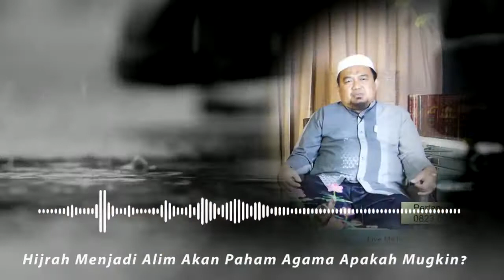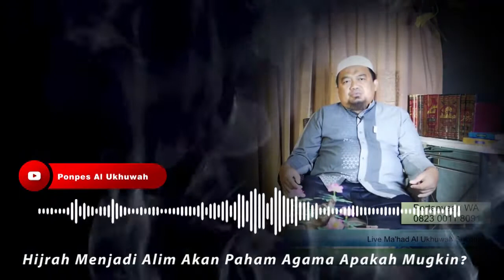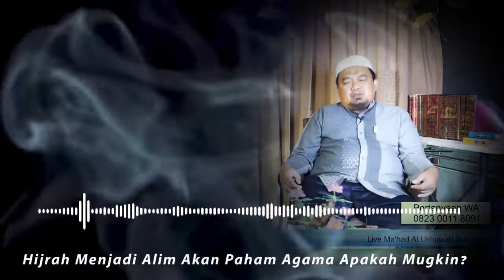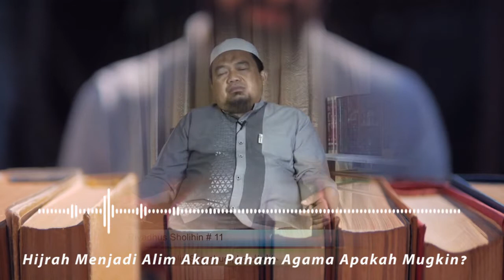Hijrah Menjadi Alim Akan Paham Agama Apakah Mugkin ~ Bersama 🎙 Ustadz Kholid Syamhudi, Lc حفظه ا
‎ﺍﻟﺴَّﻼَﻡُ ﻋَﻠَﻴْﻜُﻢْ ﻭَﺭَﺣْﻤَﺔُ ﺍﻟﻠﻪِ ﻭﺑﺮﻛﺎﺗﻪ
Sedang berlangsung KAJIAN ONLINE

*Kitab Riyadhus Sholihin*
Bab Taubat # 11
Bersama *Ustadz Kholid Syamhudi, Lc Hafidzahullohu*
Disiarakan Dari Studio Ma'had Al Ukhuwah Sukoharjo